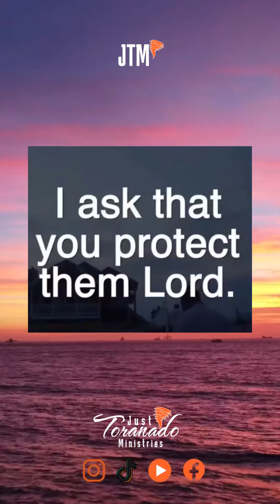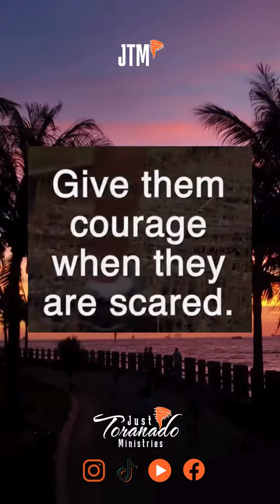𝐀 𝐏𝐫𝐚𝐲𝐞𝐫 𝐟𝐨𝐫 𝐅𝐚𝐦𝐢𝐥𝐲: 𝐆𝐫𝐚𝐭𝐞𝐟𝐮𝐥 𝐟𝐨𝐫 𝐭𝐡𝐞 𝐆𝐢𝐟𝐭 𝐨𝐟 𝐅𝐚𝐦𝐢𝐥𝐲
Join the community as we embark on a journey towards self-discovery and spiritual empowerment.

Tune in each weekday morning at 5:30 AM CST for a dose of inspiration, encouragement, and the essential tools to unlock your innate spiritual wisdom. Let's embark on this transformative voyage together as we uplift one another, glorify God, and step into our divine purpose.

📝 **Your Feedback Matters**: I love hearing from you! Drop a comment to share your thoughts.

- 📸 **Instagram**: @justtoranado
- 🐦 **Twitter**: @justtoranado